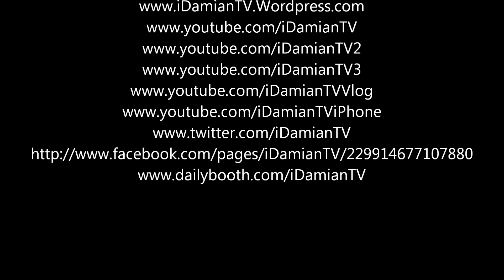Prehistoric Damian: Denver with iDamian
I made this little video skit for you guys!  It is about a few things that I found to be a bit crazy about Denver, Colorado.  You guys are the best!